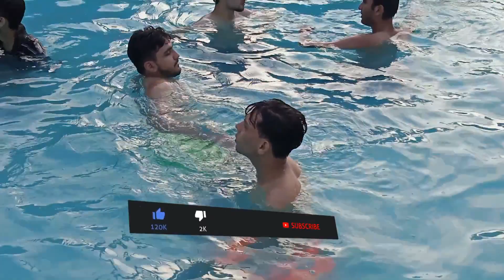Palm village Farm House || Picnic Time